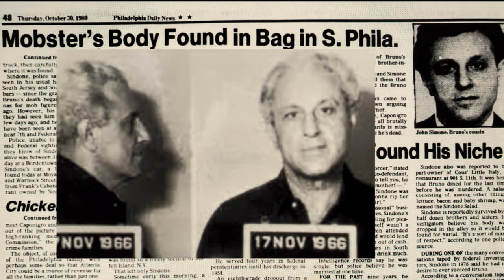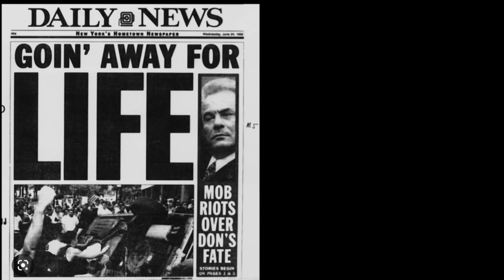Mobster Sammy Gravano & Uncle Sal's Italian Restaurant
We recently had dinner at Uncle Sal's Italian Restaurant in Scottsdale Arizona. Delicious food and a very interesting history. Take care, Pam

Uncle Sal's is located: 3370 N Hayden Rd in Scottsdale Arizona.

Wicked Man By Martin Landstrom
Lethal Secrets By Christoffer Moe Ditlevsen
Silent Witness By Dream Cave
Recurring Anomaly By Charles Holme
Golden Age Radio By Golden Age Radio (1)
The Devils Defiance By Ritchie Everett